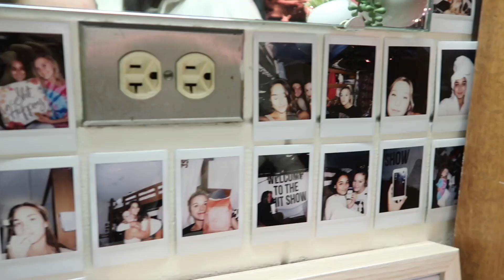Thank you, UWL (a college recap)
My 4 years of college meshed into one video. Thank you UWL for the best memories, experiences, and friends. I will never forget my time here. Now, on to the next chapter! :)

(A graduation vlog coming soon)